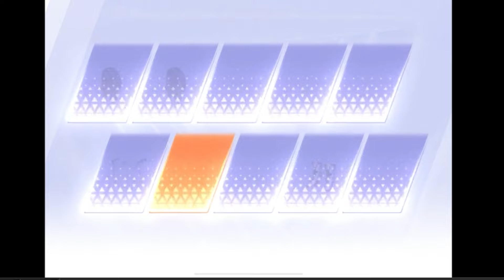【荒野行動】ついに「P」が配布！S33開始でガチャ回す！無料無課金ガチャリセマラプロ解説。こうやこうど拡散のため👍お願いします【アプデ最新情報攻略まとめ】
全盛期にやれ

ほしいもの

おすすめ

【荒野行動】天下コラボが１１日から復刻！無料無課金ガチャリセマラプロ解説。こうやこうど拡散のため👍お願いします【アプデ最新情報攻略まとめ】

【荒野行動】S33先行実装！金銃は「AK」→配布の🐸カエルスキン判明！無料無課金ガチャリセマラプロ解説。こうやこうど拡散のため👍お願いします【アプデ最新情報攻略まとめ】

【荒野行動】S33から栄光将軍達成で「DX金銃配布」→クーペ強化。無料無課金ガチャリセマラプロ解説。こうやこうど拡散のため👍お願いします【アプデ最新情報攻略まとめ】

【荒野行動】S33のスキンの金銃などが判明！→春節感あって普通に良さげな件。無料無課金ガチャリセマラプロ解説。こうやこうど拡散のため👍お願いします【アプデ最新情報攻略まとめ】

【荒野行動】明日０時から「結婚プラグスーツガチャ」が復刻されます。無料無課金ガチャリセマラプロ解説。こうやこうど拡散のため👍お願いします【アプデ最新情報攻略まとめ】

【荒野行動】ブルーロックコラボ補填決定！→チャージ特典分のガチャコイン配布！無料無課金ガチャリセマラプロ解説。こうやこうど拡散のため👍お願いします【アプデ最新情報攻略まとめ】

【荒野行動】ブルーロックコラボガチャ回す！→配布イベの混乱する部分もまとめました。無料無課金ガチャリセマラプロ解説。こうやこうど拡散のため👍お願いします【アプデ最新情報攻略まとめ】

【荒野行動】たった今から「殿堂ガチャチケ」配布開始！無料無課金ガチャリセマラプロ解説。こうやこうど拡散のため👍お願いします【アプデ最新情報攻略まとめ】

【荒野行動】１月１日０時から「ブルーロックコラボ」開催！→スキン判明！無料無課金ガチャリセマラプロ解説。こうやこうど拡散のため👍お願いします【アプデ最新情報攻略まとめ】

【荒野行動】新殿堂追加！→ピンク殿堂色チェン「水晶」ってｗｗｗ無料無課金ガチャリセマラプロ解説。こうやこうど拡散のため👍お願いします【アプデ最新情報攻略まとめ】

【荒野行動】海殿堂が常設に追加！→信長殿堂はいなくなります。無料無課金ガチャリセマラプロ解説。こうやこうど拡散のため👍お願いします【アプデ最新情報攻略まとめ】

【荒野行動】新殿堂は「AKも色チェン可」→新殿堂車は機能強化されてます。無料無課金ガチャリセマラプロ解説。こうやこうど拡散のため👍お願いします【アプデ最新情報攻略まとめ】

【荒野行動】２８日の新殿堂は「車＆AMR」→ピンクすぎんよｗ無料無課金ガチャリセマラプロ解説。こうやこうど拡散のため👍お願いします【アプデ最新情報攻略まとめ】

【荒野行動】殿堂AKが改変で「展示＆機能追加」→６０金券服判明、軍団報酬追加。無料無課金ガチャリセマラプロ解説。こうやこうど拡散のため👍お願いします【アプデ最新情報攻略まとめ】

【荒野行動】２８日から「クリスマスイブ」復刻！→「海殿堂」も桜色になって復刻！無料無課金ガチャリセマラプロ解説。こうやこうど拡散のため👍お願いします【アプデ最新情報攻略まとめ】

【荒野行動】新イベ開始で「金券配布」→他にも金枠エモートなどあります。無料無課金ガチャリセマラプロ解説。こうやこうど拡散のため👍お願いします【アプデ最新情報攻略まとめ】

【荒野行動】２２日から「周年金銃配布」２５日から金券配布。無料無課金ガチャリセマラプロ解説。こうやこうど拡散のため👍お願いします【アプデ最新情報攻略まとめ】

【荒野行動】犬グレの小ささは「仕様」です。→ちょうなんさんが証言。無料無課金ガチャリセマラプロ解説。こうやこうど拡散のため👍お願いします【アプデ最新情報攻略まとめ】

【荒野行動】犬クリスマスガチャ来たので回す→グレが「覇権スキン」すぎる件ｗｗ無料無課金ガチャリセマラプロ解説。こうやこうど拡散のため👍お願いします【アプデ最新情報攻略まとめ】

【荒野行動】明日実装ガチャ金枠M16は「犬のまま撃つ」→新クリスマス服なども。無料無課金ガチャリセマラプロ解説。こうやこうど拡散のため👍お願いします【アプデ最新情報攻略まとめ】

【荒野行動】M16なのに「犬の形」？１９日０時からクリスマスガチャ！無料無課金ガチャリセマラプロ解説。こうやこうど拡散のため👍お願いします【アプデ最新情報攻略まとめ】

【荒野行動】配布される「金枠クリスマス服」判明！→クリスマスイベ詳細。無料無課金ガチャリセマラプロ解説。こうやこうど拡散のため👍お願いします【アプデ最新情報攻略まとめ】

【荒野行動】明日から「金枠クリスマス服」配布イベ開始！金券も。無料無課金ガチャリセマラプロ解説。こうやこうど拡散のため👍お願いします【アプデ最新情報攻略まとめ】

【荒野行動】コラボガチャなどの「はずれ金枠」→「消します」無料無課金ガチャリセマラプロ解説。こうやこうど拡散のため👍お願いします【アプデ最新情報攻略まとめ】

【荒野行動】東リベコラボ復刻ガチャに「隠し仕様」があります。→交換に使えばええやん！無料無課金ガチャリセマラプロ解説。こうやこうど拡散のため👍お願いします【アプデ最新情報攻略まとめ】

【荒野行動】大領主ガチャ復刻！→チャージ特典😢😢😢無料無課金ガチャリセマラプロ解説。こうやこうど拡散のため👍お願いします【アプデ最新情報攻略まとめ】

【荒野行動】大領主復刻ガチャ「１２日」から実装されます。無料無課金ガチャリセマラプロ解説。こうやこうど拡散のため👍お願いします【アプデ最新情報攻略まとめ】

【荒野行動】１２月１５日から金券配布？→とある「匂わせ」がきています。無料無課金ガチャリセマラプロ解説。こうやこうど拡散のため👍お願いします【アプデ最新情報攻略まとめ】

【荒野行動】TMP交換できず😢⇒東京リベンジャーズコラボガチャ回す！無料無課金ガチャリセマラプロ解説。こうやこうど拡散のため👍お願いします【アプデ最新情報攻略まとめ】

【荒野行動】１２年後マイキーは「シークレット」→東京リベンジャーズコラボ詳細まとめ。無料無課金ガチャリセマラプロ解説。こうやこうど拡散のため👍お願いします【アプデ最新情報攻略まとめ】

【荒野行動】東リベコラボTMPは「キルボイス付」→ジャンプサイレント検証！無料無課金ガチャリセマラプロ解説。こうやこうど拡散のため👍お願いします【アプデ最新情報攻略まとめ】

【荒野行動】東京リベンジャーズコラボに「９５式＆８１式」→新ガチャに別ver.金銃が！無料無課金ガチャリセマラプロ解説。こうやこうど拡散のため👍お願いします【アプデ最新情報攻略まとめ】